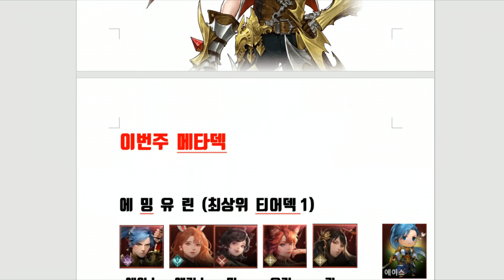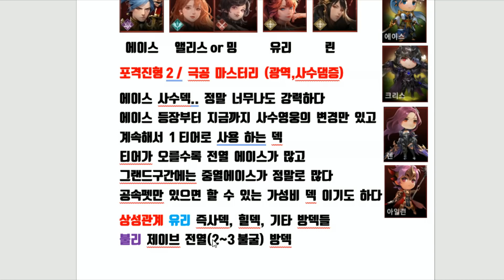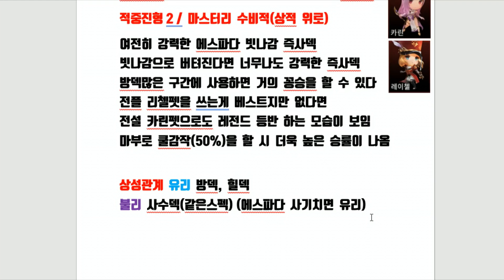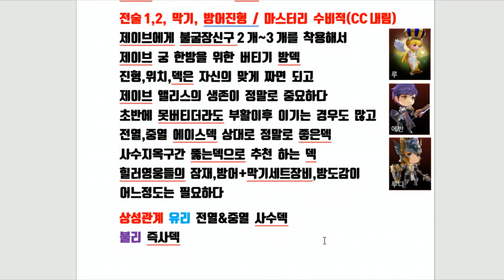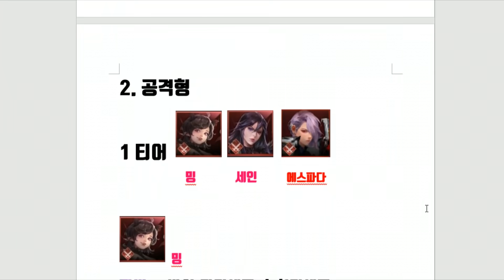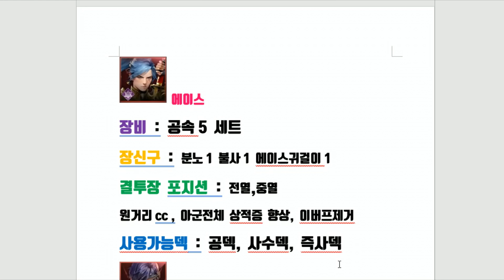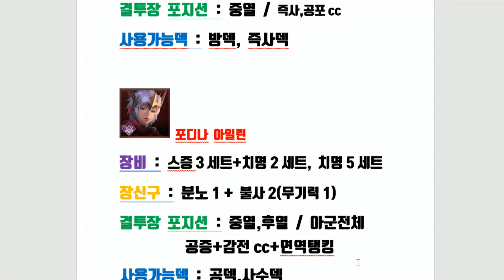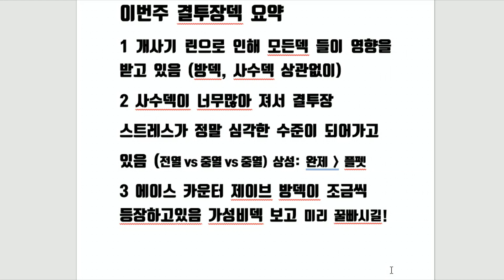세븐나이츠2 결투장 1티어 등급표 가성비덱 그랜드 이걸로 뚫으세요! [세나2 등급표]